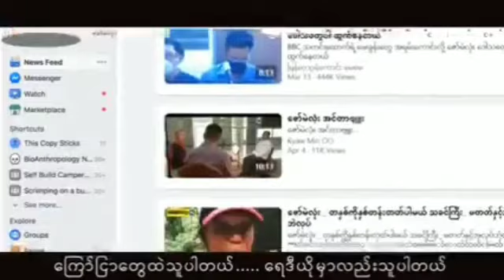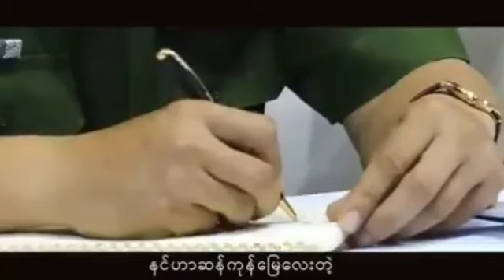လူလိမ် ဇော်မဲလုံး - မိုင်းမိုင်ဆိုင်း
ပြည်သူထဲ ပေါက်သွားတဲ့ သီချင်း အသစ်စက်စက်
လူလိမ် ဇော်မဲလုံး
တေးဆို

crdt